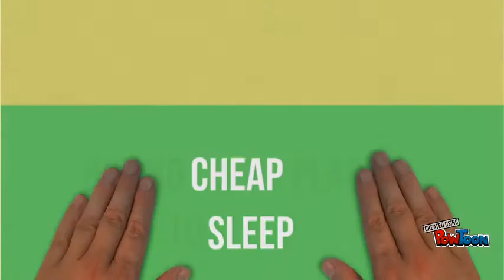Cheap Sleep (short promo )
Je hebt net een topavond achter de rug maar je beseft plots dat je niet meer thuis kan geraken.

Wij bieden jou de oplossing! Bij Cheap Sleep kan je terecht voor een goedkope en veilige nacht. En dat op korte afstand van de uitgaansbuurten rondom Gent.
#‎CheapSleep

Of check onze facebook pagina